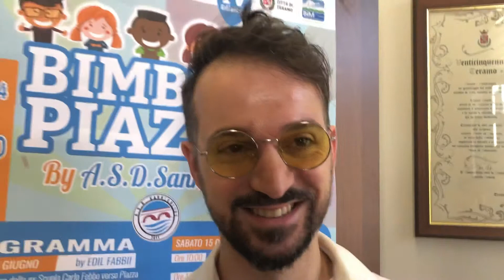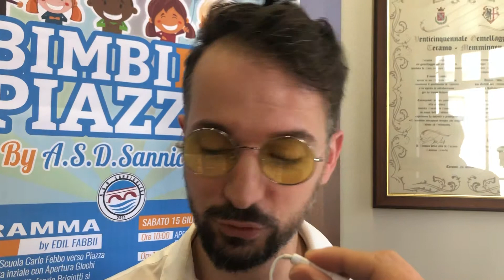Bimbi in Piazza, una quarta edizione ricca di nuove iniziative e che partirà dalla Carlo Febbo